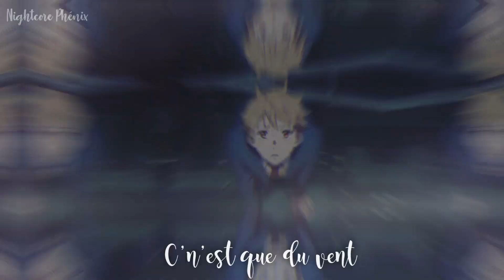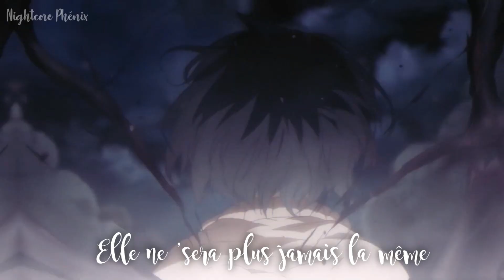🇫🇷 Évidemment - Nightcore (AMV + Lyrics) [@La_Zarra]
Coucou ! On se retrouve avec une autre vidéo. J'ai vu que beaucoup détesté cette chanson apparemment et moi je l'aime bien 😭 du coup j'espère vous la faire redécouvrir et que vous aimerait ❤️